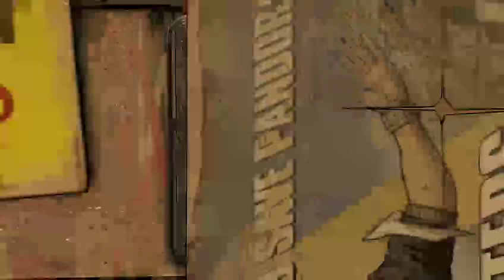Tales from the borderlands episode 1 (FULL)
We begin a great adventure back on Pandora-get ready for anything and everything VAULT HUNTERS-CAUSE WERE BACK!                                  +LOTS OF FRIENDS TO BE MADE and places to discover.